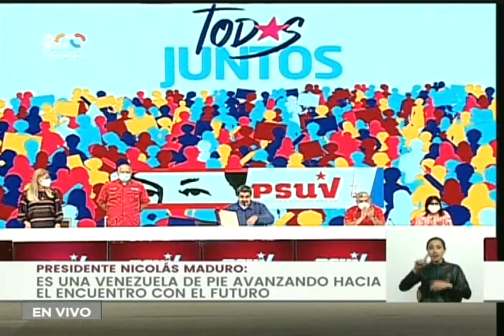Maduro y Cabello se reúnen con postulados del PSUV para elecciones primarias, 6 julio 2021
Nicolás Maduro y Diosdado Cabello, quienes son presidente y vicepresidente del Partido Socialista Unido de Venezuela (PSUV), respectivamente, se reunieron este 6 de julio de 2021 con las personas postuladas el pasado 27 de junio para las primarias del Partido, que se realizarán en agosto y en las cuales se elegirán los candidatos y candidatas del partido para las elecciones de alcaldes, gobernadores y otros cargos del 21 de noviembre. La reunión se efectuó en el Teatro Teresa Carreño de Caracas.

Bitcoin: 16zae5LZZNU7e8wwAKZXSEVo7bP2xZ1KwC

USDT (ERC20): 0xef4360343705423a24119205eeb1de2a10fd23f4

Petros: PFfDUW3cj1WD7cUPYg9MK2EtgG5nUgVzuc